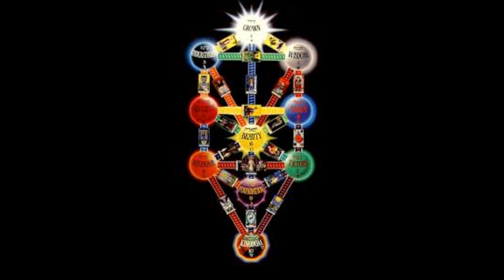Attainment on the Tree of Life - Class 4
A series of lectures on the Qabalistic Tree of Life given by the Rev. Ann Davies